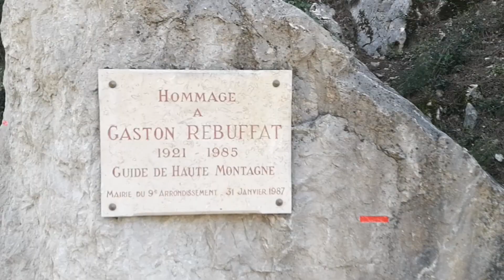Décembre DéConfiné - Vallée de la Drôme